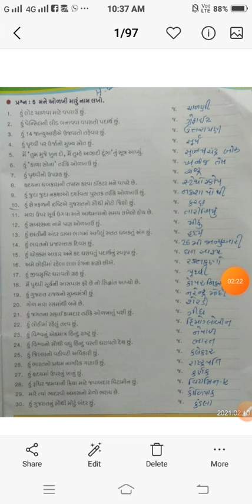ધોરણ -૫-||વિષય -સામાન્ય જ્ઞાન ||વિભાગ -૫||હરેકૃષ્ણ ઇન્ટર નેસનલ સ્કૂલ